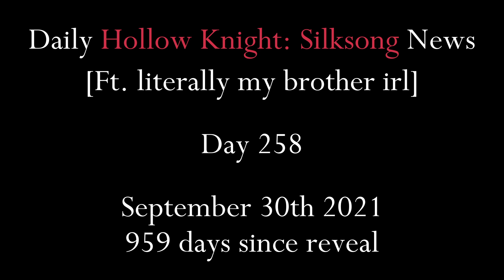Daily Hollow Knight: Silksong News - Day 258 [Ft. my brother irl]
we don't speak english natively.